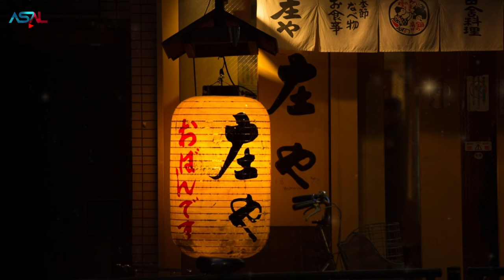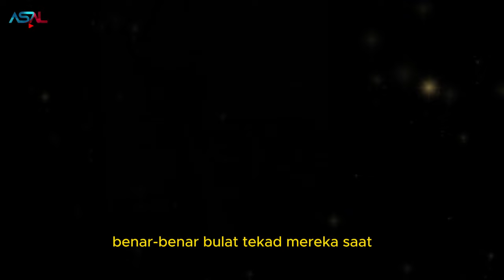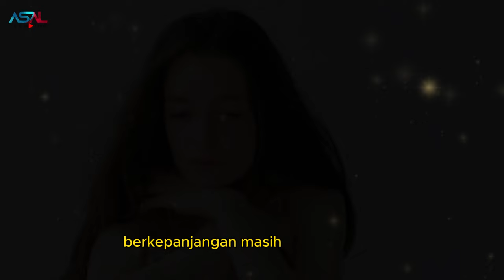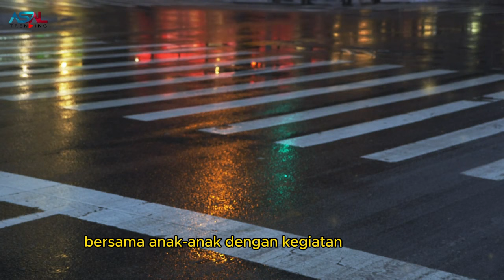Pria Ini Tinggal Dikota Dan Mengirim Uang Pada Ibunya Setiap Hari, Istrinya Marah Saat Tau, Ternyata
CATATAN: BEBERAPA GAMBAR HANYALAH ILUSTRASI